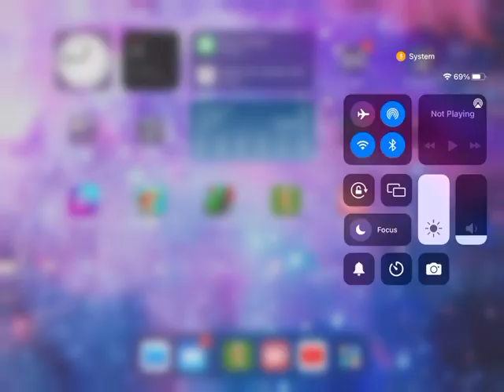Playing retro bowl (part 4)